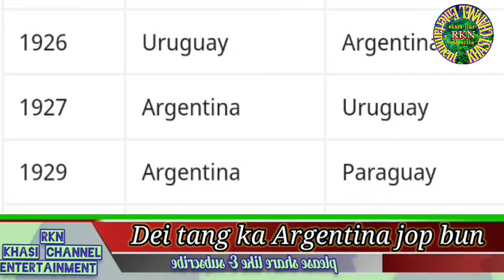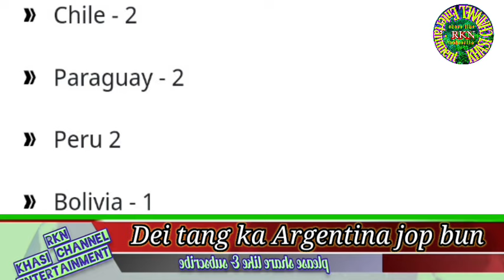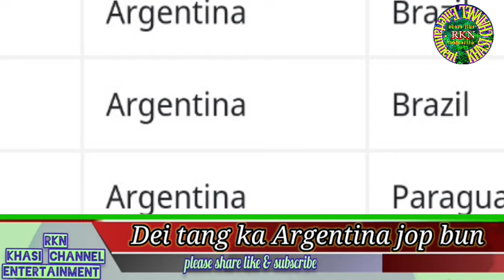Mano bala jop bunsien duh haka Copa America naduh U Snem 1916-2024 bad ba jop laisien lynter